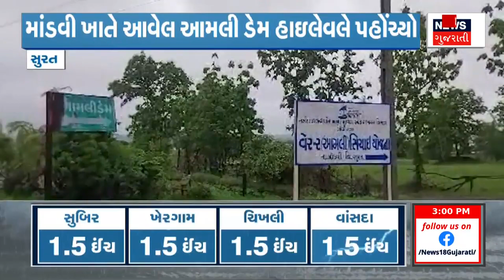Dang News: સાપુતારા અને તળેટી વિસ્તારમાં ધોધમાર વરસાદ | Saputara Rain | Weather | News18 Gujarati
Dang: There was heavy rain in Saputara and foothills.

ડાંગઃ સાપુતારા અને તળેટી વિસ્તારમાં ધોધમાર વરસાદ પડ્યો હતો. n18oc_dang